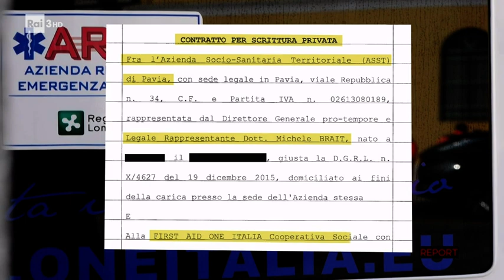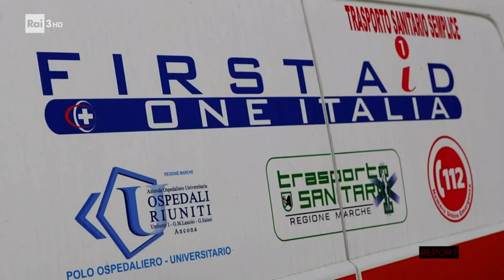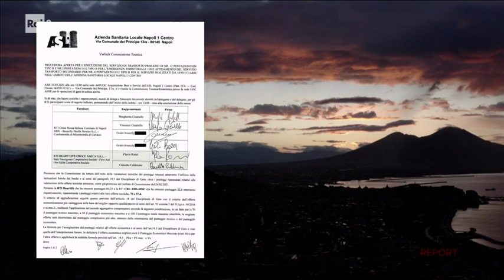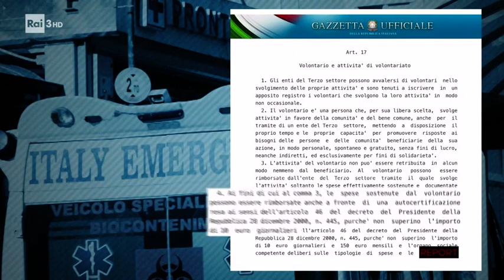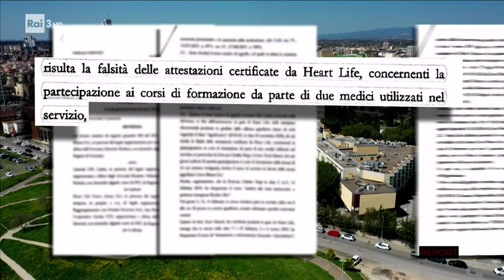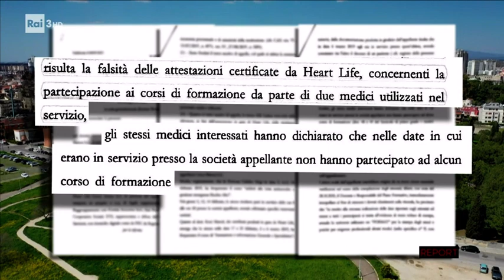Il re delle ambulanze - Report 13/12/2021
- Di Chiara De Luca, da Report del 13/12/2021. La famiglia Calderone gestirebbe in Italia attraverso cooperative e società, servizi ambulanze in diverse regioni italiane arrivando perfino alla Camera dei Deputati. Una di queste, la First Aid One Italia è finita sotto la lente della Procura di Pavia. Ma come agiscono nel resto d’Italia?